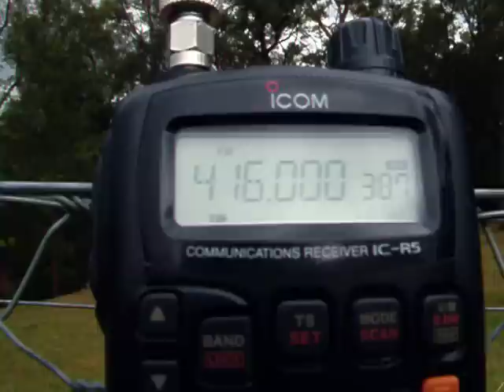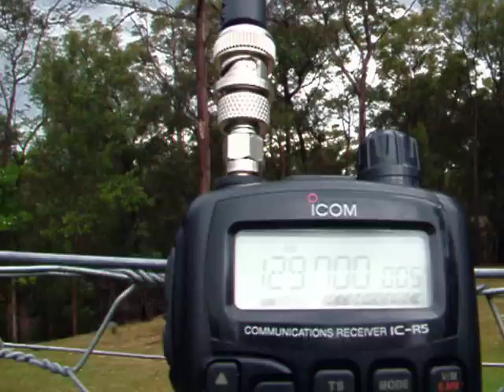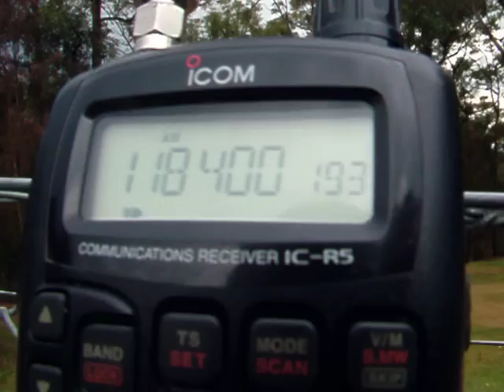icom (ic-r5) australia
couldnt keep the damn mountain goats away.